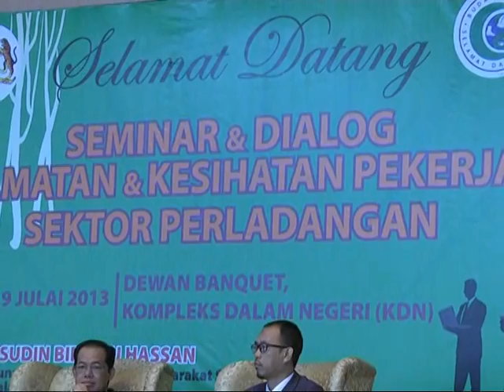PERASMIAN PROGRAM KESELAMATAN PEKERJA